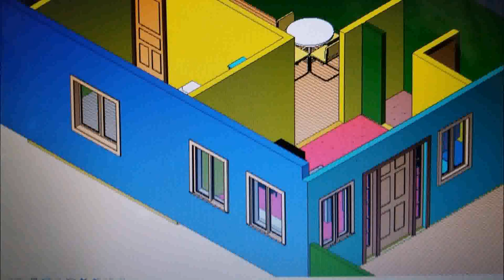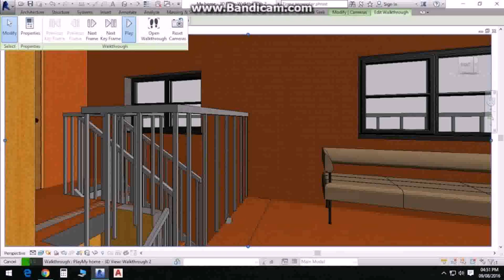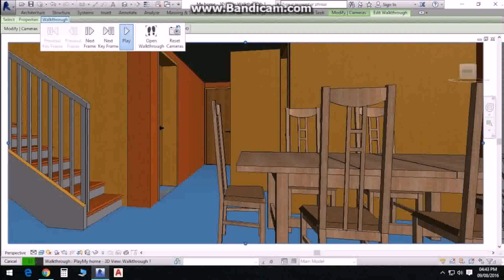Duplex House Plans In 30 X 40 - Gif Maker DaddyGif.com (see description)